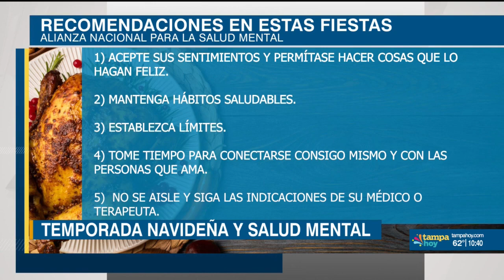Una realidad de la que poco se habla: Ansiedad, depresión y estrés durante las fiestas de fin de año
Noticias Tampa Hoy